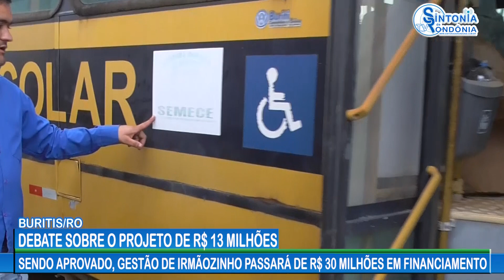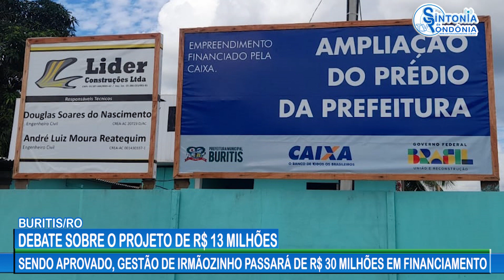COM PROJETO DE R$ 12.730 MILHÕES, GESTÃO DE IRMÃOZINHO PASSARÁ DE R$ 30 MILHÕES EM FINANCIAMENTO